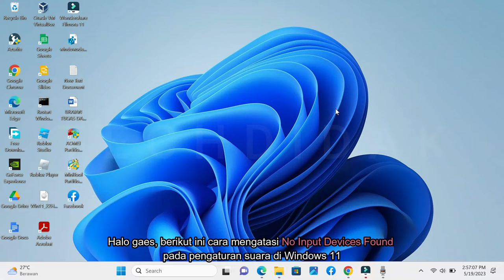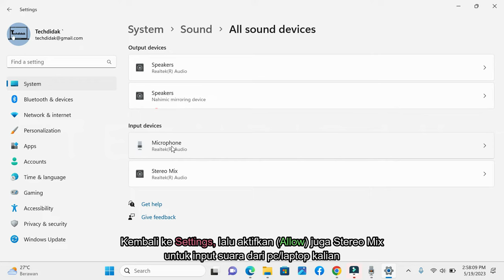No Input Audio Devices Found Windows 11 - FIXED